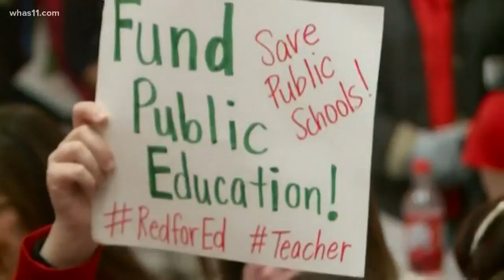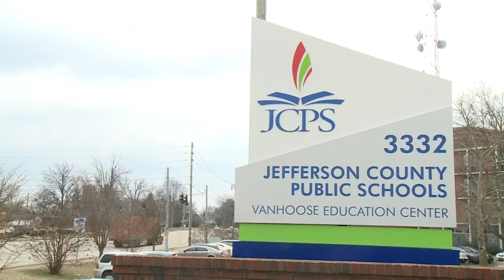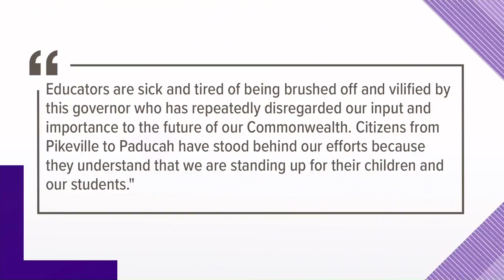Teachers bypass agreement to go protest in Frankfort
JCPS Superintendent Dr. Marty Pollio said the plan clearly didn't solve the sick-outs, and that's frustrating for him.